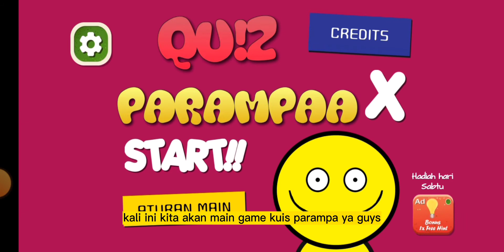quiz parampaa level 1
quiz parampaa adalah permaian mengasah kecerdasan